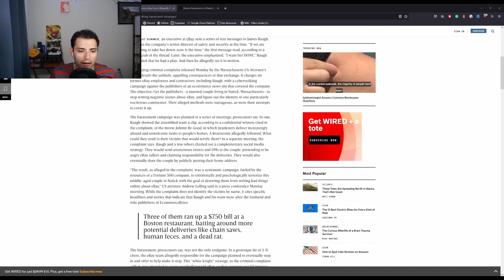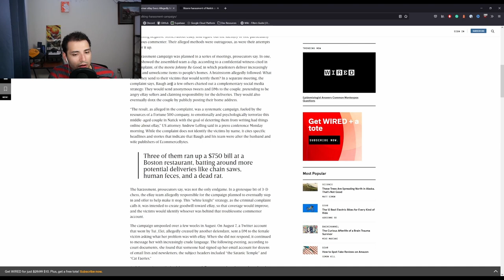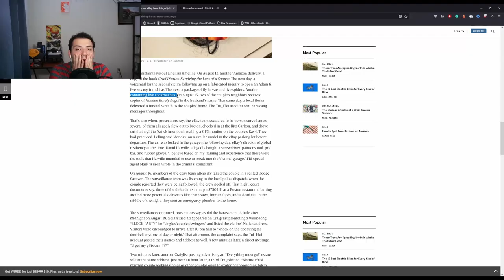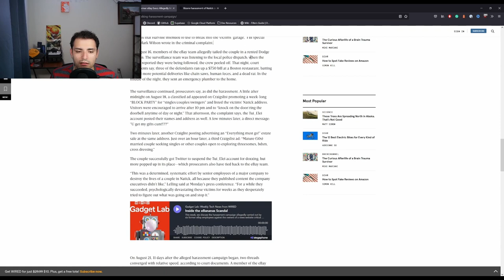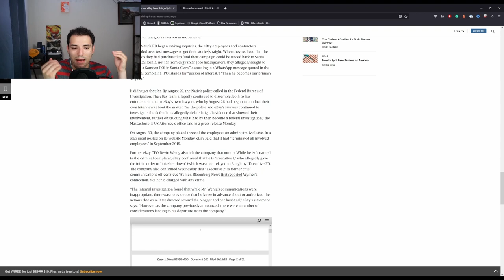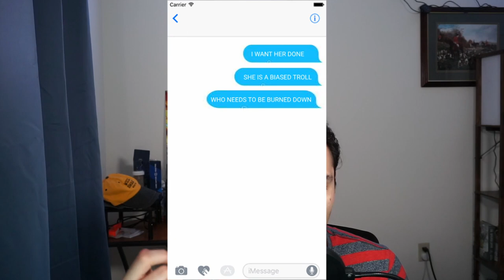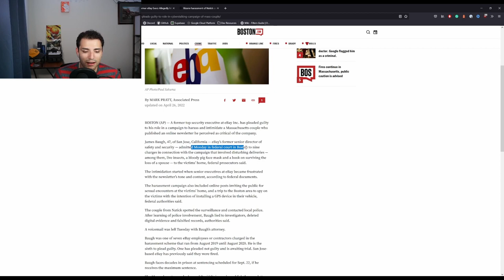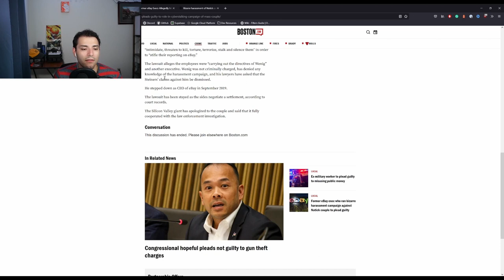This Tech Company HARASSED A Small Business!?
Today I want to talk about a systematic harassment campaign perpetrated by eBay against a small E-Commerce blog, EcommerceBytes. in 2020, a Natick couple sued former eBay employees and executives over an alleged harassment campaign. The details of this harassment campaign are WILD and aren't being talked about enough. Today I will break down the story for all of you and explain why this story should infuriate you.